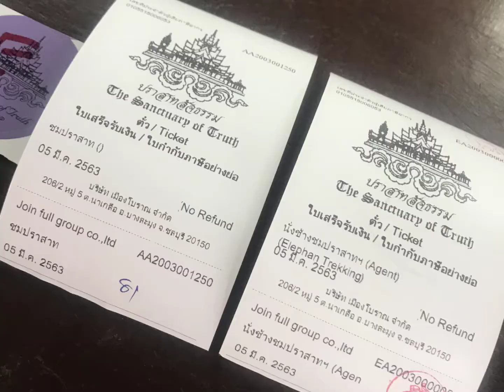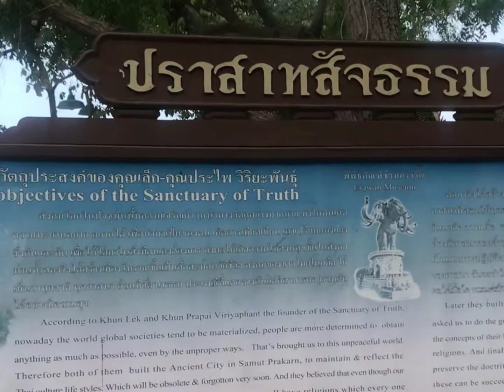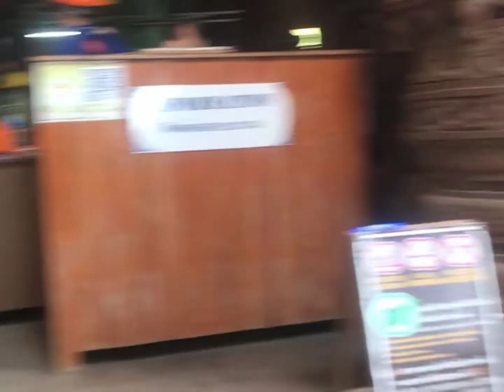Sanctuary of Truth, Pattaya, Thailand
The Sanctuary of Truth is an unfinished museum in Pattaya, Thailand, which is a hybrid of temple and castle based on Ayutthaya period and Buddhist, Hindu beliefs. It was designed by the Thai businessman Lek Viriyaphan[1] in the Ayutthaya style. The building is notably constructed entirely out of wood, specifically Mai Deang, Mai Takien, Mai Panchaat, and Teak, and it contains only wood-carved idols and sculptures. Construction first began on the Sanctuary of Truth in 1981 and continues as of 2020, though visitors are permitted inside with hard hats. Located on 13 hectares of land, the temple houses an internal space of 2,115 m2, with the tallest spire reaching to 105 m.[2]